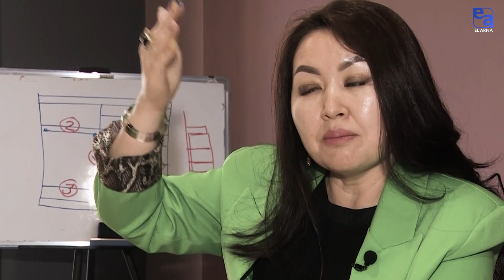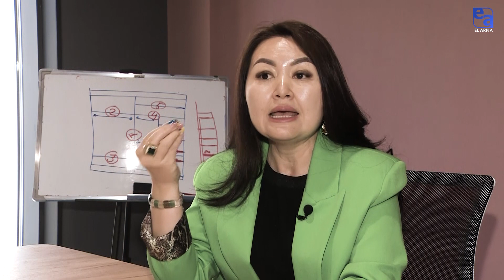Айлығыңыз жетеді ме? «El news»